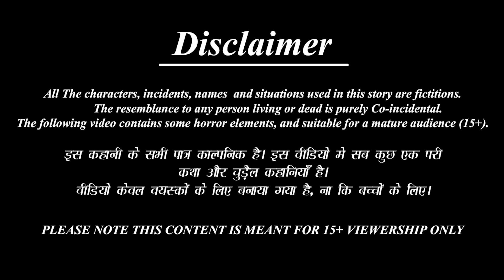गरीब के घर आये अमीर मेहमान | Saas Bahu | Hindi Kahani | Moral Stories | Bedtime Stories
Credits: Sound effects obtained from